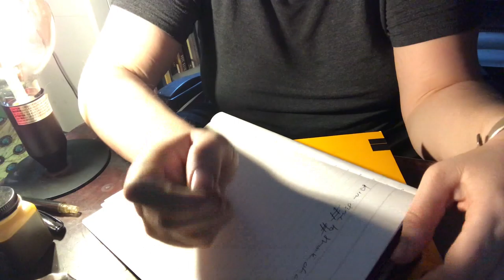Write with me | Writing Session | No Talking | Fountain Pen ASMR | Creaky House | 20 mins | Day 79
Day 79

Pardon the skip, I had a sneezing fit. Means someone is thinking of me. Oh dear.

Climaxes of books take me the longest I find, mostly because I'm trying to draw all the strings together without leaving anything behind. I do this by having a structure prefinished so that I'm not scrounging for ideas.